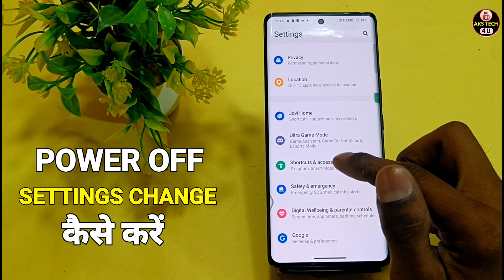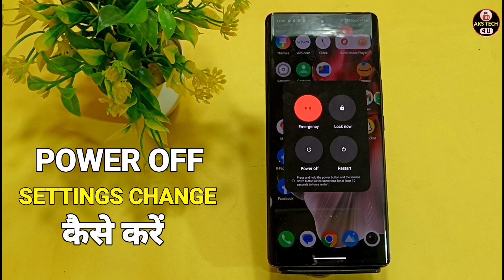How To Power OFF Vivo v30e | Vivo v30e Switch off Setting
aks tech4u, how to power off Vivo v30e,how to switch off Vivo v30e ,
 Vivo v30e kaise off kare, Vivo v30e shout down problem fix,
how to fix Vivo v30e power off problem fix,realme, Vivo v30e , Vivo v30e off problem solution, Vivo v30e switch off problem fix,
 Vivo v30e power key problem, Vivo v30e power key problem solution